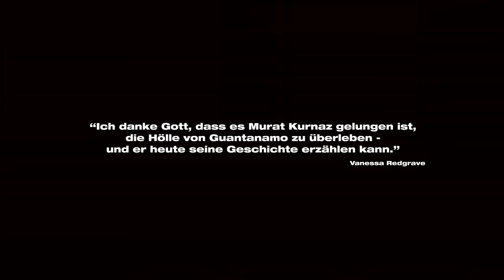5 Jahre Leben - Offizieller Trailer [2K] [UHD] (Deutsch/German)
5 Jahre Leben:
Nicht lange nach den Terroranschlägen vom 11. September 2001 wird der 19-jährige Murat Kurnaz in Pakistan verhaftet, gefoltert und anschließend von den Amerikanern verschleppt. Der Deutschtürke wird in Guantanamo interniert, wo er unter dem Vorwurf, ein islamistischer Terrorist zu sein, fünf Jahre lang unter unmenschlichen Bedingungen gefangen bleibt. Weil sich der ehemalige Türsteher, der den Glauben für sich entdeckte, beharrlich weigert zu gestehen, wird er psychisch und physisch gefoltert. Beweise gegen ihn finden sich keine.

Regie: Stefan Schaller
Cast: Sascha Alexander Gersak, Ben Miles, Trystan Pütter